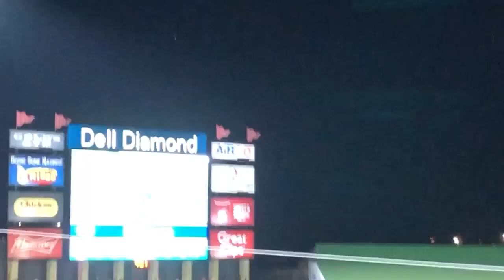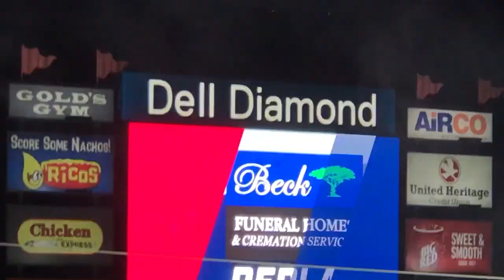My 17th Birthday!!! Iowa Cubs vs Round Rock Express 5/31/19